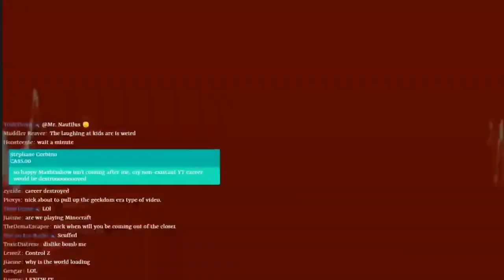Nicholas Deorio Exposes Me 😢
Its over Guys ive been Exposed